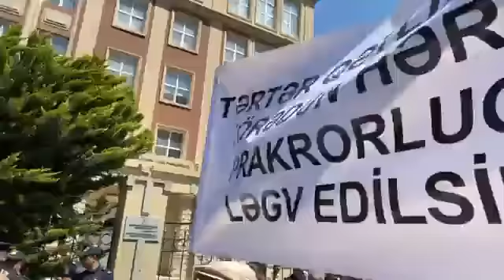Bakıda aksiya: Xanlar Vəliyevin istefası tələb olundu - CANLI YAYIM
İyunun 16-da “Tərtər işi”ndən zərərçəkənlər və bu işin araşdırılmasını istəyən bir qrup insan Hərbi Prokurorluq önünə toplaşıb, etiraz ediblər. Tələb isə “Tərtər işi”ndə hərbçilərə işgəncə verən şəxslərin cəzalandırılması, həbs edilənlərin azad edilməsi və işgəncələr nəticəsində əlillik qazananların şikayətinin araşdırılmasıdır. Toplananlar Azərbaycan Respublikasının hərbi prokuroru Xanlar Vəliyevin istefasını tələb ediblər.